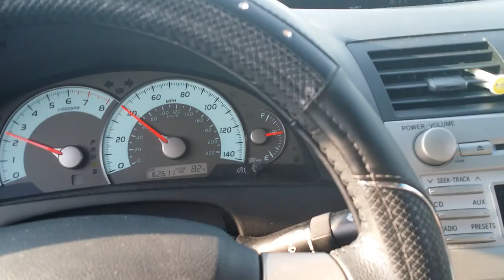HUMMER H2 on 46s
BADAZZ MONSTER HUMMER H2 ON 46 INCH MICKEY THOMPSONS & 20 INCH RIMS, HUGE FABTECH LIFT KIT